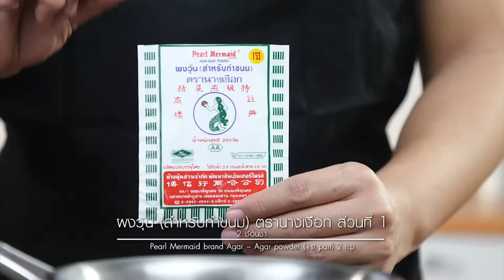วุ้นเต้าฮวยสตรอว์เบอร์รีกับผลไม้สด แจกฟรี! สูตรและวิธีทำ By Yingsakfood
ผลิตภัณฑ์ : ผงทำวุ้น (สำหรับทำขนม) ตรานางเงือก
 บิสกิตบดละเอียด     150 กรัม
 เนยสดละลาย     50 กรัม
 ผงทำวุ้น (สำหรับทำขนม) ตรานางเงือก ส่วนที่ 1  2 ช้อนชา
 ผงทำวุ้น (สำหรับทำขนม) ตรานางเงือก ส่วนที่ 2  2 ช้อนชา
น้ำเชื่อมสตรอว์เบอร์รี    50 มิลลิลิตร
ผลไม้สดสำหรับตกแต่ง
1. ผสมบิสกิตบดละเอียด น้ำตาลไอซิง และ เนยสดละลาย คนให้เข้ากันกรุลงในแก้วเสิร์ฟประมาณ ¼ ของแก้วนำเข้าแช่เย็นจนส่วนผสมทรงตัว เตรียมไว้
2. เท ผงทำวุ้น (สำหรับทำขนม) ตรานางเงือก ส่วนที่ 1 น้ำตาลทราย และ นม UHT รสจืด  ลงในภาชนะ นำขึ้นตั้งไฟคนส่วนผสมตลอดเวลาจนเดือดทั่ว นำแก้วที่กรุบิสกิตออกจากตู้เย็นเอียงแก้ว 45 องศา เทส่วนผสมเต้าฮวยใส่ลงไปประมาณ ¾ ของแก้ว รอจนส่วนผสมทรงตัว
3. เท ผงวุ้น (สำหรับทำขนม) ตรานางเงือก ส่วนที่ 2 น้ำ และ น้ำเชื่อมสตรอว์เบอร์รีใส่ภาชนะ นำขึ้นตั้งไฟจนส่วน
ผสมเดือดทั่ว เทส่วนผสมลงในแก้วเสิร์ฟที่มีวุ้นเต้าฮวยรองไว้ นำแช่เย็นจนส่วนผสมทรงตัว แต่งหน้าด้วยผลไม้สดตามชอบ พร้อมรับประทาน

Line @yingsakfood